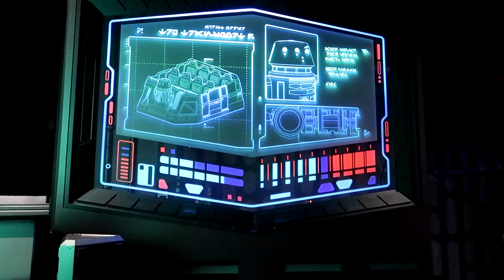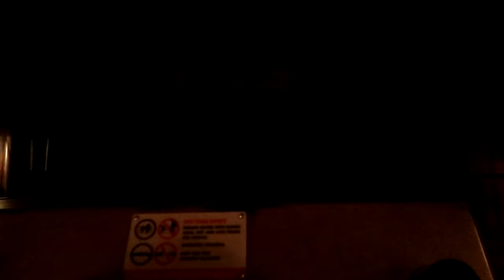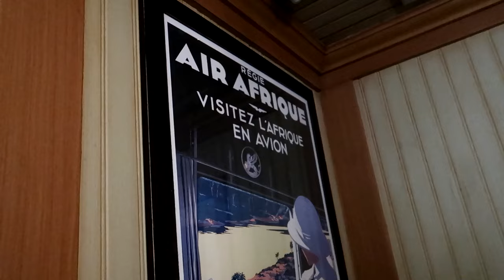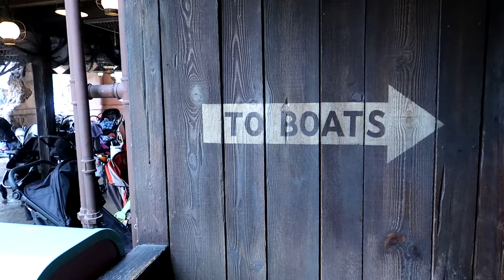Disneyland: How To Rope Drop Rise Of The Resistance (Plus Indiana, Big Thunder, & Much More)!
Greetings, all! In this video, I show you how to rope drop one of the most popular attractions in Disneyland. On top of that, I partake in many of my personal favorite rides right after (with some scrumptious food for lunch)! The more the merrier! Thanks for stopping by and remember to Adapt & Overcome!